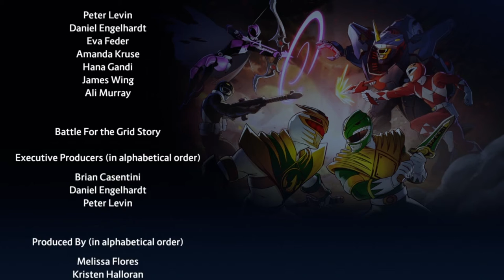Power Rangers Time Force X Street Fighter V Arcade Mode(Battle For The Grid)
JenScottsPowerRangers Having a show Power Rangers Time Force that i grew up with coming across with Fighting Games is dream come true to me.So i had to go with Jen Scotts teaming up with Ryu and Chun-Li.